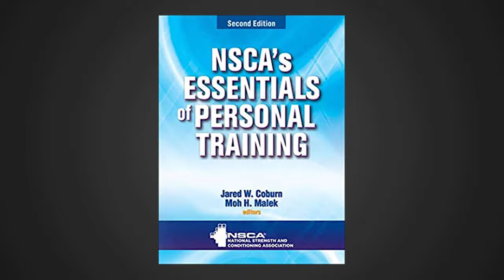Best gym trainer course in India | best fitness training institute in india | JAGBIR THENVA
Best gym trainer course in India |best personal trainer certification in India | JAGBIR THENVA |
We discussed about careers in fitness in India and how to make money in fitness. We discussed about various courses, certifications, diplomas like Gold's Gym CPT, YMCA fitness trainer program, Reebok courses. Also, we learned about international Fitness Certification courses ACE, ACSM, NSCA, ISSA etc. Also we will learn about Kaushal Bharat Kushal Bharat Fitness courses by Indian Govt.

best fitness training institute in indiaHow to Make a CAREER in FITNESSfitness training institute in indiaHow to Make a CAREER in FITNESS in IndiaHow To Become A Certified Fitness Trainerhow to make career in fitnesscareer in fitnessfitness career in indiafitness careerhow to become a fitness trainer after 12thfitness training institutecertified personal trainerhow to become a fitness trainercareer opportunity for fitness trainer in india

gym trainer course Hindi, k11 gym trainer course fees,ace vs acsm certification